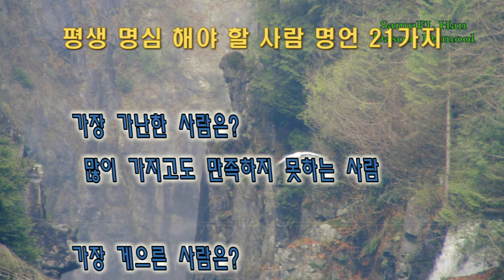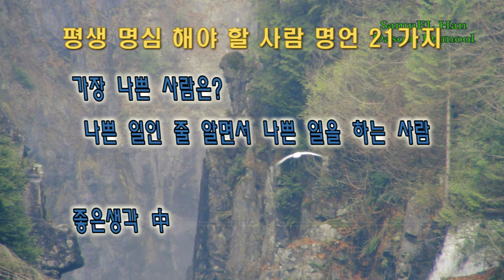한다솜-삶의 지혜-평생 명심 해야 할 사람 명언 21가지-Audio